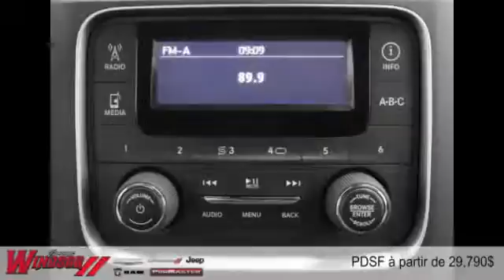Ram 1500 2015 à Rivière-du-Loup et Trois-Pistoles (près de Rimouski et Kamouraska)